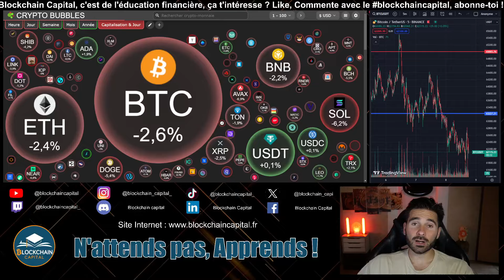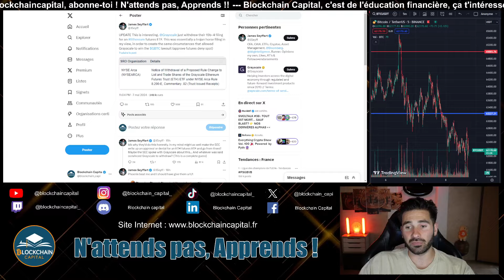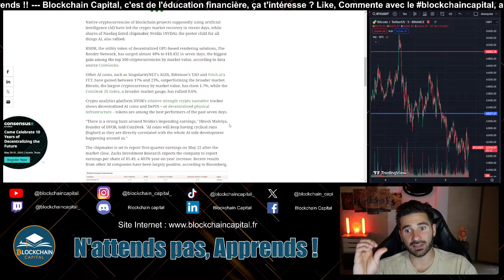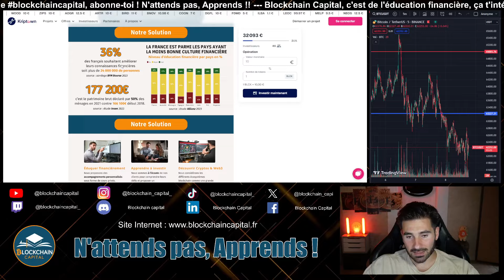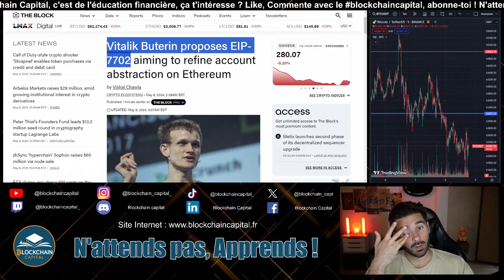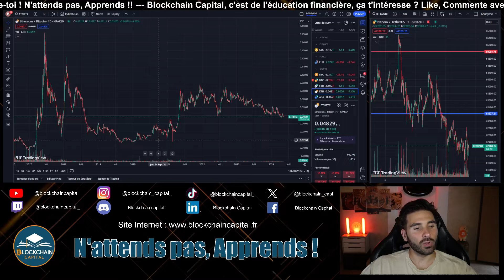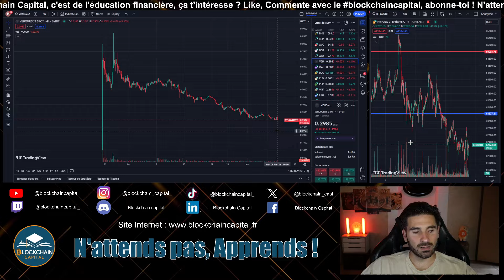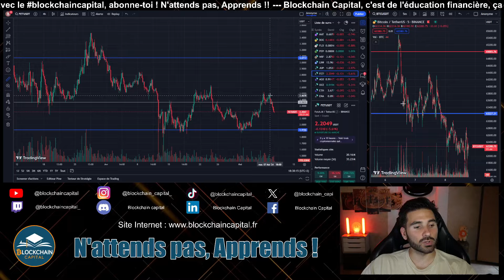On n'a plus aucune NEWS de BINANCE !